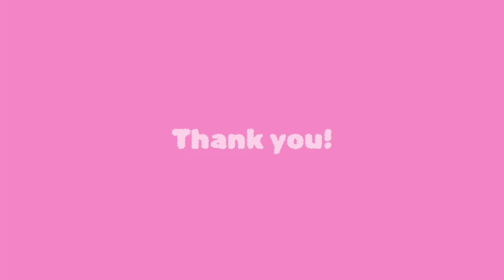sKiBiDi ToiLeT (bUt SoMeThInG's TrIbLe WrOnG)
Sikibi toilet